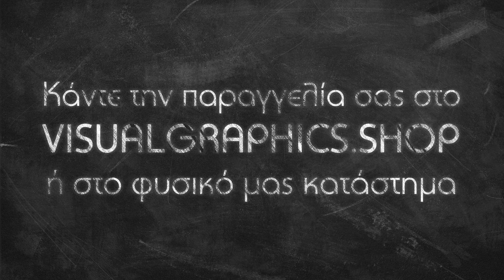Back to school στην Visualgraphics custom με εκτύπωση σε σχολικά είδη.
Επιστροφή στα σχολεία με παρέα με την Visualgraphics custom .
Δημιουργούμε μοναδικά αξεσουάρ για σχολεία και φροντιστήρια ακόμα και απο ένα τεμάχιο.
Τυπώστε χιλιάδες είδη όπως σχολικές τσάντες , κασετίνα , στυλό , φούτερ , καπέλα , φαγητοδοχεία , σακίδια πλάτης , μπουκάλια θερμός ποδηλάτου .
Γίνει σήμερα visualistas και έλα στην παρέα μας.
Αλεξάνδρου Σούτσου 12 & Βουκουρεστίου Κολωνάκι τηλ 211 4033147